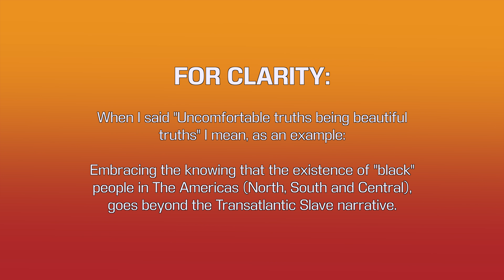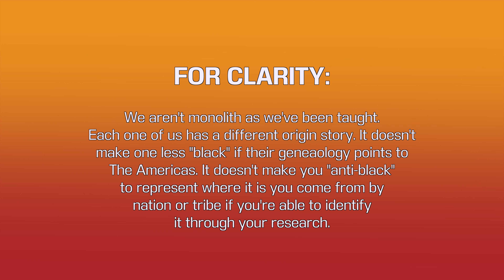AskJovan: What "Black History Month" Means to Me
Ask Jovan: What "Black" History Month Means to Me

An excellent question, considering my views on how we see ourselves in this country may be different compared to most people who look like me in my generation.

Follow my music channel: @OneThirdEmcee